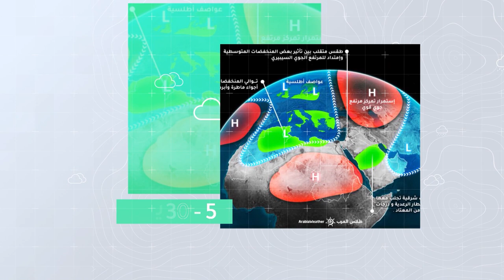طقس العرب - السعودية | النشرة الجوية الأسبوعية | الأحد 24-10-2021